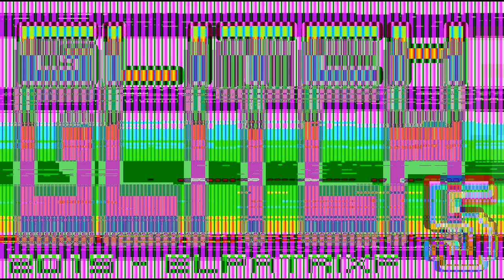elPatrixF - Glitch 5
Well, oh my god. This is from early 2014.
I just kinda polished it up and posted it because if after so much time I wasn't able to make it any better then it's doomed forever to become yet another addition to the "Glitches" series.

eh anyways, I just wanted to get rid of it, it's not half bad tho.